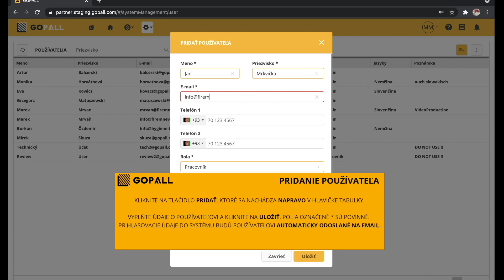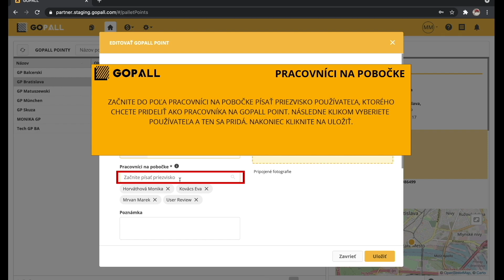Inštruktážne video - @gopallpoint - Prepravné služby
Pooling Europaliet | GOPALL

Systém GOPALL kombinuje hlavné výhody uzavretého poolingu paliet a výmenného systému Europaliet. Zbavíte sa tak zvozov paliet, ušetríte čas, peniaze a navyše znížite svoje emisie CO2. Okrem toho Vám zaistíme spoľahlivé palety, ktoré umožnia plynulé odovzdanie tovaru u Vašich zákazníkov.